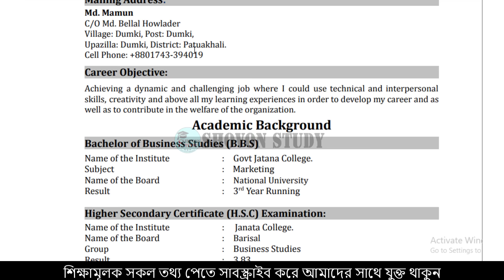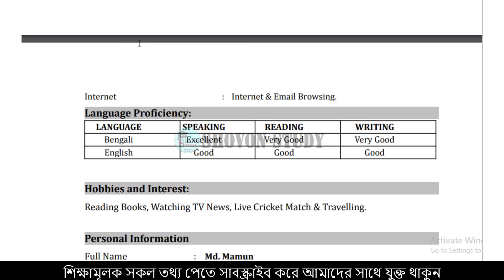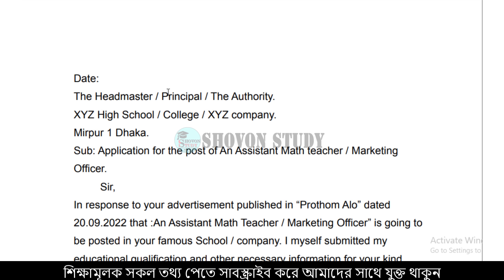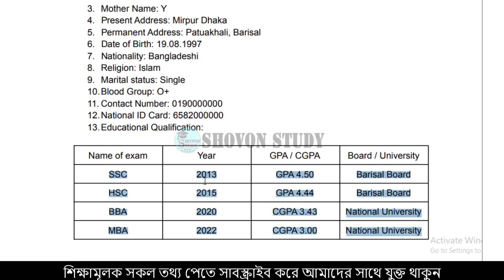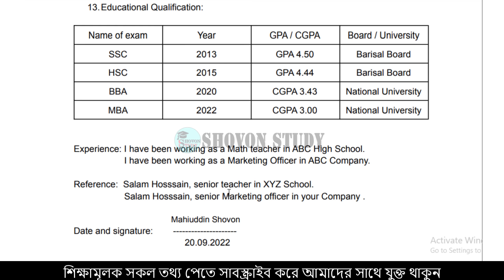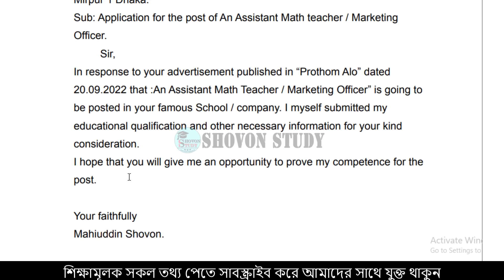CV লেখার নিয়ম SSC 2025 || English 2nd Paper cv writing || multiple cv writing || cv lekhar niyom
CV লেখার নিয়ম SSC 2024 || English 2nd Paper cv writing || multiple cv writing || cv lekhar niyom

shovon study,CV Lekhar niyom,English 2nd Paper CV Writing,Class 9-10 English 2nd Paper CV Writing,cv lekhar niyom,english 2nd paper cv writing,curriculum vitae,cv writing,CV লেখার নিয়ম,multiple cv writing,cv writing rule,how to make a cv,how to write a cv,cv writing rule ssc 2022,cv writing practice,learn one cv write all cv,kivabe cv likhbo,cv kivabe likhte hoy,curriculum vitae writing,cv writing for job,cv,ssc 2022,ssc 2022 cv suggestion,ssc 2022 cv writing,সিভি লেখার নিয়ম,কিভাবে সিভি লিখতে হয়,cv লেখার নিয়ম,একটি সিভি শিখলে লেখা যাবে সব সিভি,একটি মাত্র CV শিখে লেখা যাবে সব CV,CV লেখার সহজ কৌশল,cv লেখার সহজ কৌশল,cv for easy,cv writer super fast,exam easy english,ssc exam cv,bangla cv written 2022,cv lekhar sohoj kousol,cv lekbo kibabe,cv sohoj written,cv sohoj kore lekha